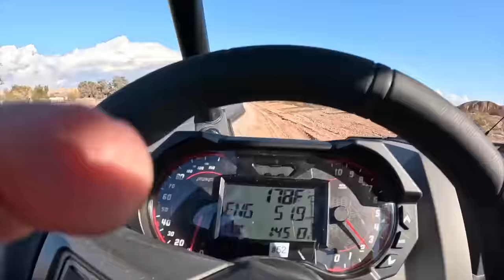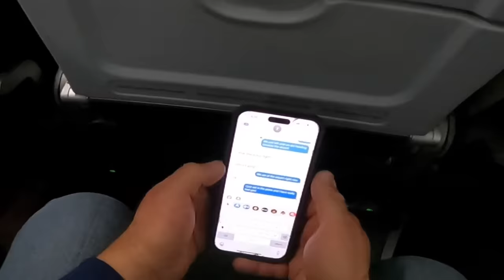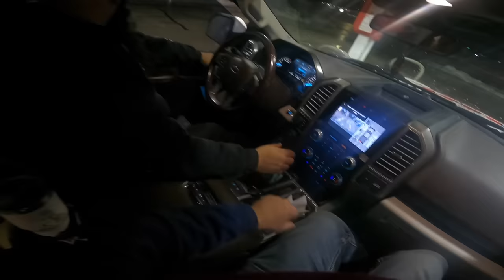Adios World of Concrete. Time to go home!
Join us in the deserts of Nevada as we have a fun day driving a Polaris Razor around the sand dunes.  I like getting away for short trips but I'm ready to go home. Did the CEO Daniel find out that we went on the trip? Enjoy